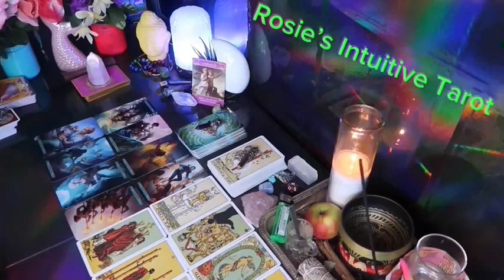TAURUS ❤️THIS COULD HAPPEN ANY DAY NOW WITH YOUR PERSON, SO PREPARE” 💗🫢NOVEMBER LOVE TAROT 😍🔥🤩🔥